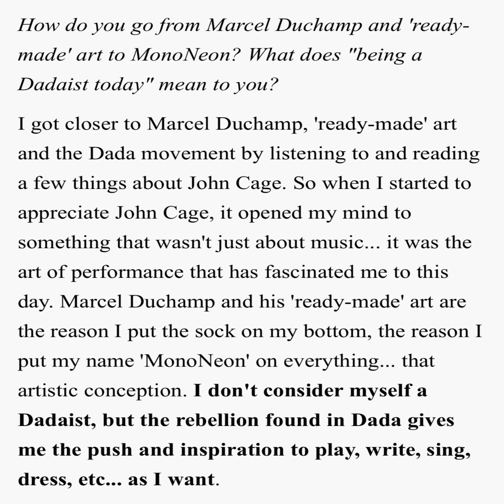MonoNeon… the neon dada…